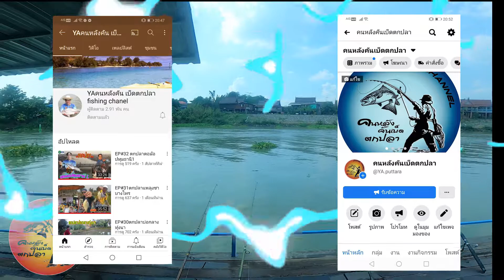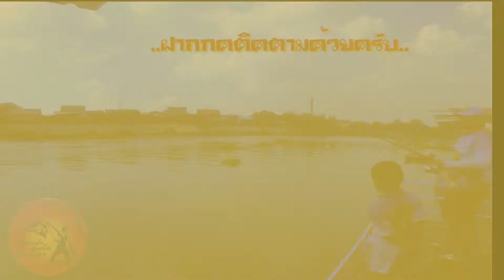EP#34ตกปลาแพบางชะนี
บางชะนีน้ำแรง เตรียมอุปกรณ์ให้พร้อมครับ
ช่องทางติดต่อและเยี่ยมชมกดตามลิงค์ได้เลยครับ